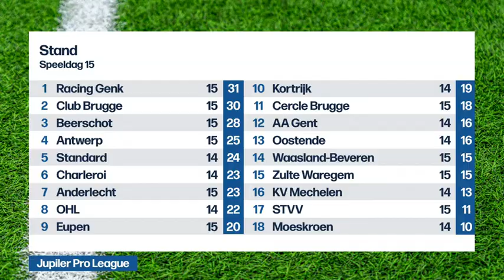VRT | Het journaal - zondag 6 december 2020 om 18:04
Het journaal update van zondag 6 december 2020.